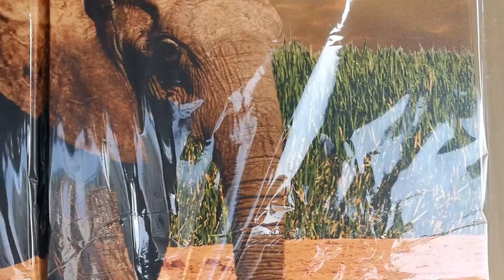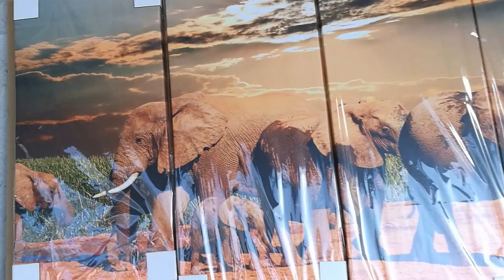African Elephant Herd Framed Canvas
➡️ Stunning Custom Printed Artwork
➡️ Printed On Superior Quality Canvas

A stunning choice for wall decoration and home decorations, this Painting features 4 panels displaying beautiful Elephant herd somewhere in Africa. Perfect for elephant lovers. Available in 3 different sizes.